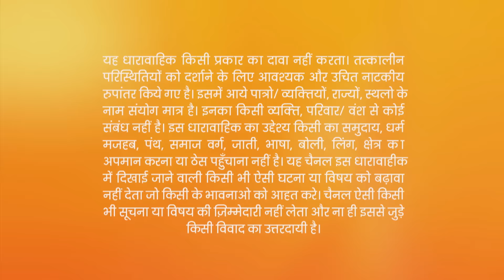किस से बहस की Adhiraj ने Devi के बारे में? | Jeet Gayi Toh Piyaa Morre |Episode 66 |Zee TV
Adhiraj Argues With Maasa Over Devi. Sharad Questions Adhiraj About Purchasing Shares In Devi's Name, And He Makes Him Realise His Mistakes. Maasa Sees Adhiraj's Wound On His Back.